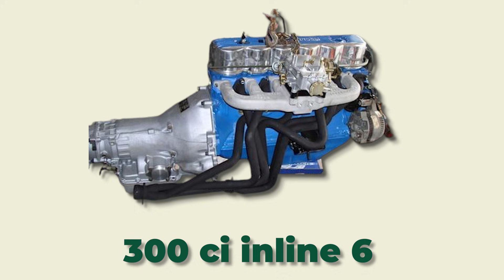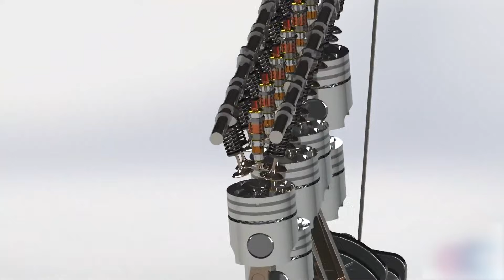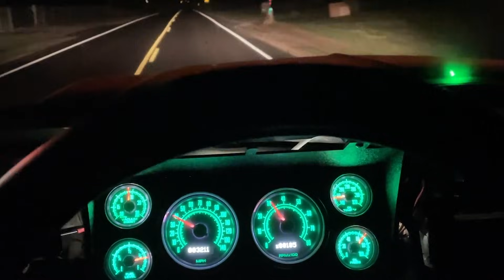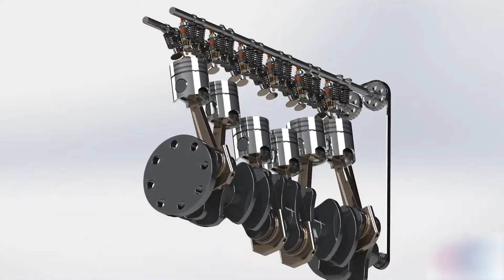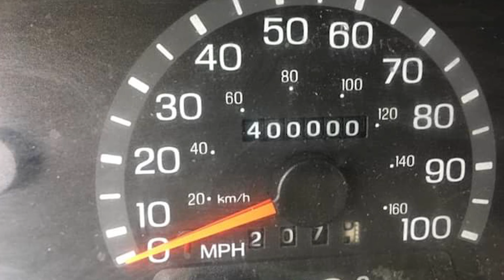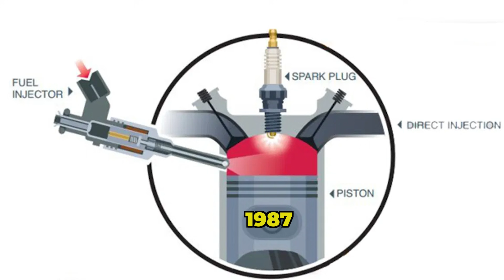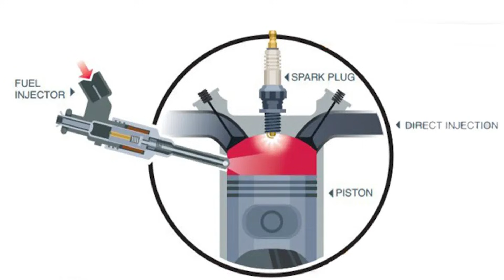Why the Ford 300 Inline Six Is Still Unkillable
For over three decades, one engine quietly earned a reputation no modern powerplant can touch. The Ford 300 inline-six wasn’t built for speed or flash—it was built to work, survive, and outlast everything around it. From farms and construction sites to delivery fleets and family trucks, this engine became a symbol of pure mechanical reliability. With legendary low-end torque, overbuilt cast-iron construction, and a design that refused to quit, the Ford 300 powered America through generations of hard labor. This is the story of the engine that never stopped showing up—and never stopped running.

00:00 – Intro
01:05 – The Mystery Behind the Legend
02:25 – The Sound of Reliability
03:50 – Engineering Philosophy
05:30 – Birth of the Ford 300
07:30 – Built for Torque, Not Speed
09:50 – Real-World Workhorse Stories
12:10 – Why It Was Truly Unkillable
14:30 – End of Production & Changing Times
16:00 – Legacy, Enthusiasts & Final Thoughts